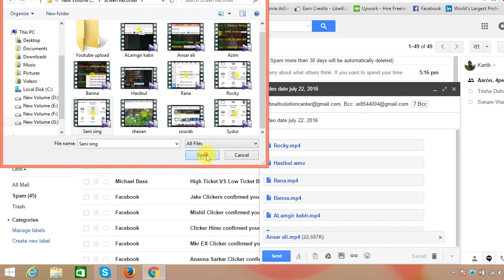Learn how to attach file in your gmail account